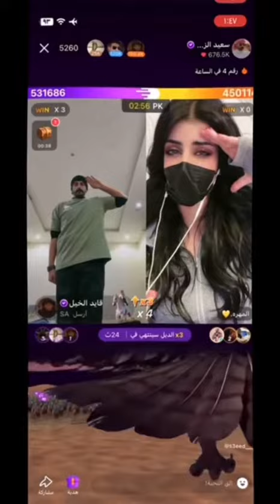اكسبلور سعيد_الزهراني جاكو تصميم ضحك سناب اغاني